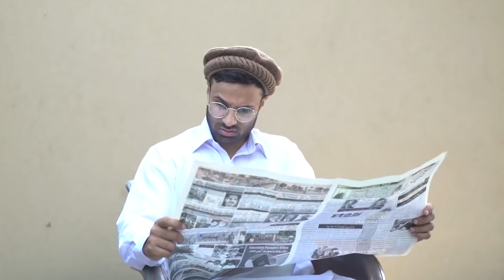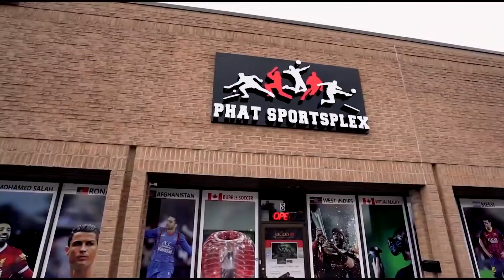How To Tag Your Friend | Nasreen | Rahim Pardesi | ST1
How To Tag Your Friend | Nasreen | Rahim Pardesi